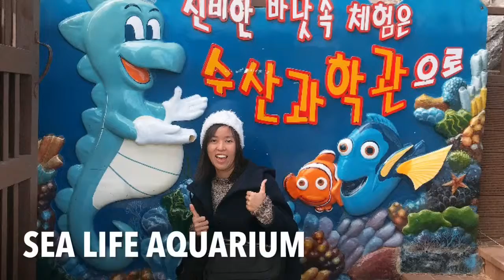Busan Last Day